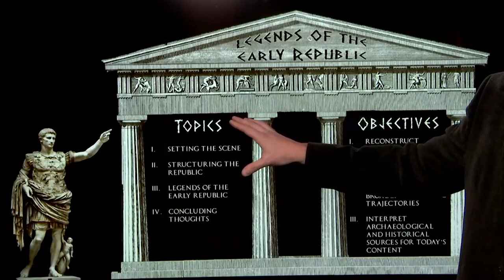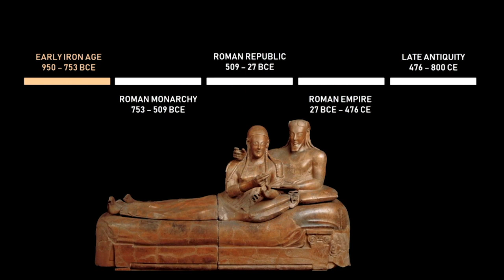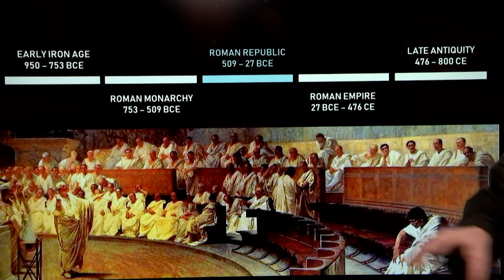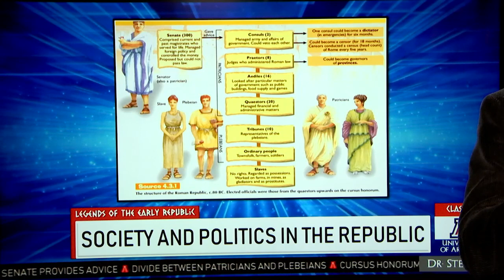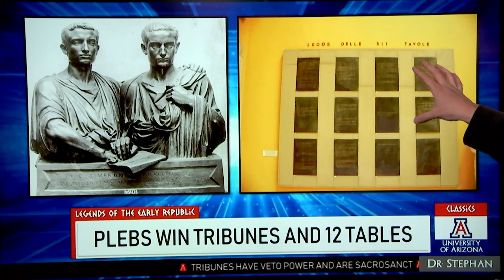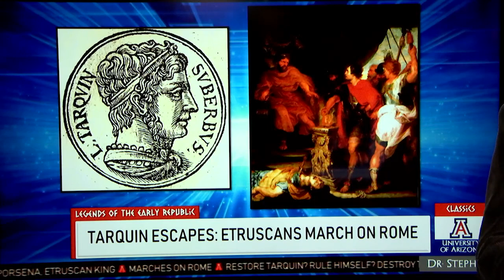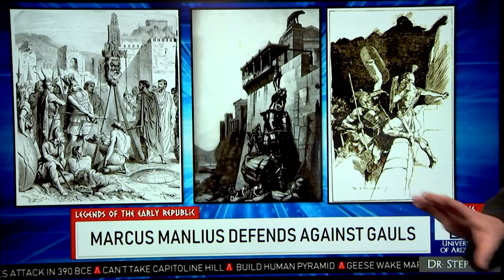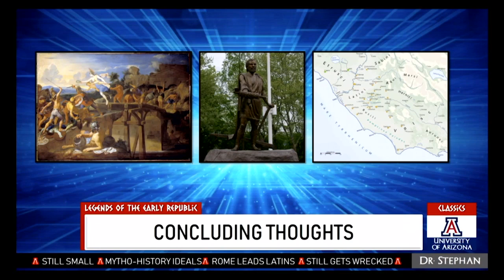Lecture 4.3: Legends of the Early Republic (CLAS 160B1)